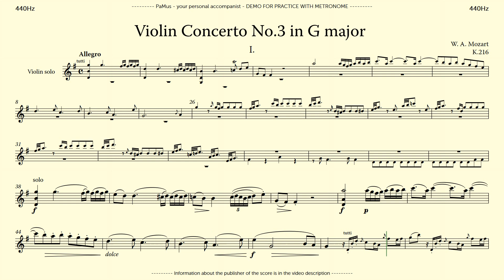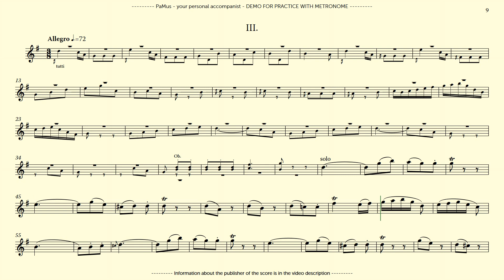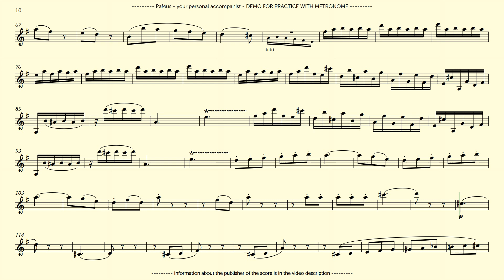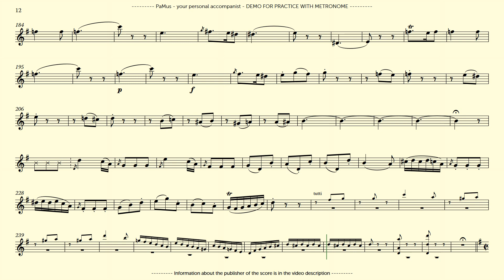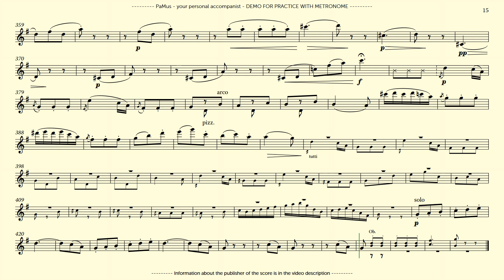W. A. Mozart: Violin Concerto No. 3 in G major K.216